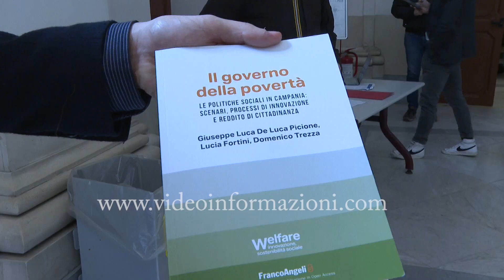Povertà, welfare e nuovi modelli: dall'analisi in un libro i nuovi scenari